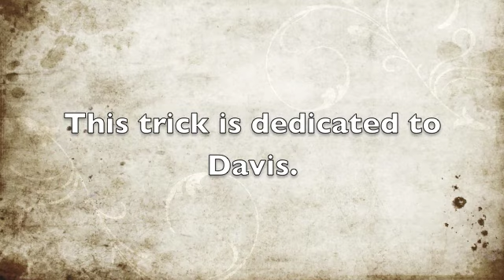A Painful Saterday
yep very painful

chif shayne
bennett sizer
ross smith
max .
some other guy